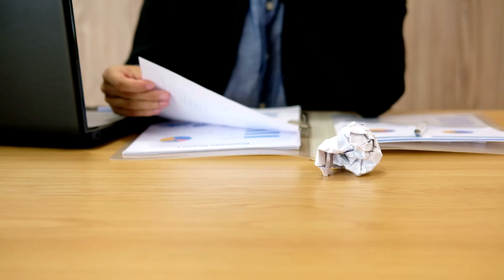Combatendo a Ansiedade 7° Módulo - 1° Dia - Leve tudo a Deus em oração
Propósito em Orações - Combatendo a Ansiedade
7° Módulo de 3 dias
Tema: Inquietação
A campanha:
"Nossos corações estão inquietos até que encontrem descanso em Ti". Nunca antes houve tantos de nós sentindo a inquietude que Agostinho descreveu nessa famosa frase. Mas qual é a solução para nossa falta de descanso verdadeiro? Como esse propósito de 3 dias irá mostrar, a solução passa por enxergar a antiga prática do descanso sabático através de uma nova perspectiva – através da ótica Dele – Jesus – nossa verdadeira fonte de paz.
Tema: Leve tudo a Deus em oração
1° Dia -
Seu telefone não para. Sua agenda está fora de controle. Sua lista de tarefas parece nunca ter fim. Sua cabeça não vai descansar à noite. E quando acordar de manhã, imediatamente você será confrontado com uma sutil sensação de ansiedade que vai te seguir por todo o dia.
Parece familiar? Hoje, mais do que nunca, somos inquietos. Eu diria que existem três fatores principais contribuindo para a inquietude do cristão dos dias atuais. Primeiro, nós (como todas as pessoas) gastamos tanto tempo com entretenimento, redes sociais e jogos, que esses bons passatempos que poderiam ser revigorantes, têm, na verdade, se tornado maus-hábitos que sugam nosso tempo. Segundo, não reservamos tempo para "entrar nos portões [do Senhor] com ações de graças", o que nos leva ao descontentamento e a um caminho de desassossego para alcançar e acumular mais. E, finalmente – e isso é um conflito particular desafiador para profissionais intensos – falhamos em separar regularmente um tempo para nos lembrarmos do evangelho e de como nossa identidade em Cristo nos liberta da constante necessidade de estar sempre preocupado.
Pode até soar simples demais, mas se o problema é a inquietação, então a solução precisa ser descansar das fontes dessa inquietação. Para encontrar verdadeiro descanso e paz, precisamos fazer pausas ao longo do dia e sair do ritmo incessante que as exigências do mundo e do trabalho trazem. É necessário reservar momentos para simplesmente dar graças a Deus pelo que Ele nos tem dado, ao invés de sempre pedir por mais bênçãos. Além disso, devemos trocar por um tempo as coisas que sugam nosso tempo (e-mail, smartphones, etc.) por coisas que nos trazem vida (amigos, família, a Palavra de Deus, etc.)
Felizmente, a Bíblia tem um modelo para esse tipo de descanso: o Sábado. Contudo, até alguns anos atrás, Sábado era apenas um substantivo para mim, não um verbo. Era uma palavra primitiva para designar um dia da semana, não uma coisa que os cristãos modernos praticam de fato. Por um longo tempo, Sábado soava para mim mais como uma tarefa legalista/disciplinar do que um agradável presente que resolveria minha inquietação. Mas, por meio de um cuidadoso estudo das palavras de Jesus, mudei totalmente a maneira de entender o descanso sabático. Agora não consigo imaginar minha vida sem isto.
Amanhã veremos o que o Sábado não é para o cristão de hoje, desmascarando muitos dos mitos que eu (e talvez você) guardava sobre a antiga prática. E então, no último dia desse plano, veremos o que a Bíblia diz que o descanso sabático deve ser e como isso é na prática para nós hoje.

Leitura:
1João 3:1
Filipenses 4:6-7
Salmos 100:4